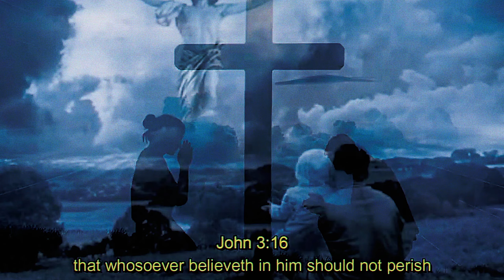Ye fka Kanye West - Unreleased Music: Bye Bye Baby / LA Monster - OG edit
Mixed @KanyeWest "Bye Bye Baby" into "LA Monster"

Optimist Grind Music Video Edit